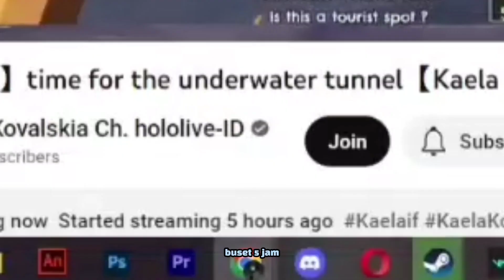Perbedaan antara penonton Kaela dengan penonton Naplive